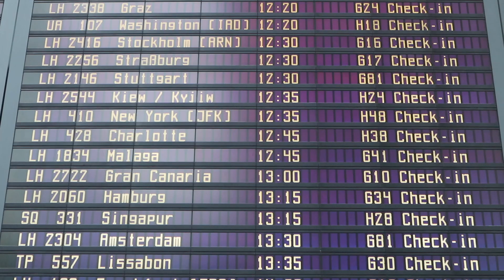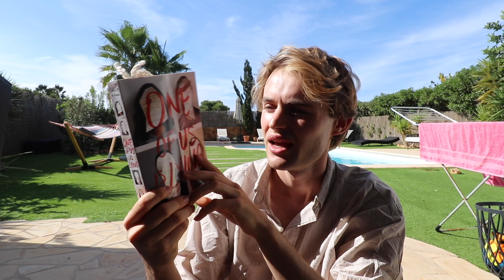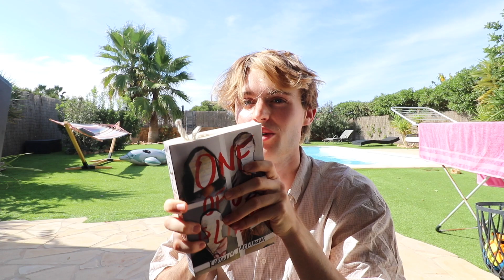MOVING TO SPAIN | Henri Purnell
☞  we are moving to Mallorca in Spain for one month, first impressions

HEY BESTIE :)) WE ARE MOVING TO MALLORCA. BELINA JOINED ME TO MOVE TO MALLORCA FOR ONE MONTH. FIRST IMPRESSIONS COOKING SOME GOOD FOOD AND LITTLE HOUSE TOUR.

Camera: Canon 80D
Editing Programm: Final Cut Pro